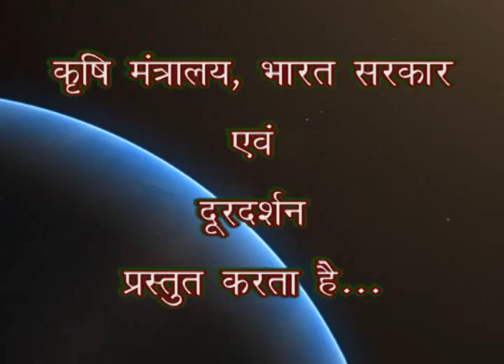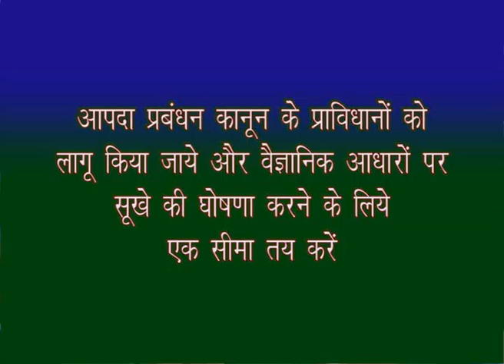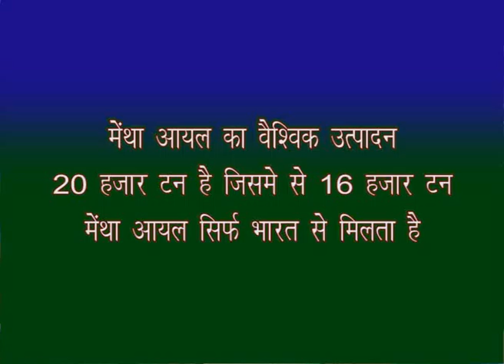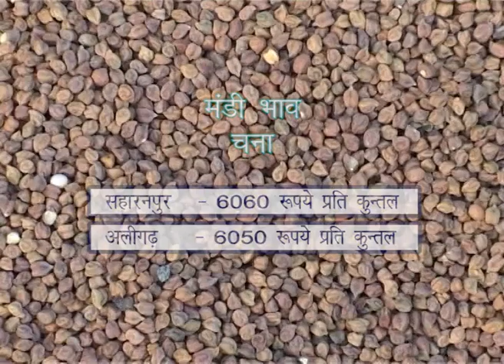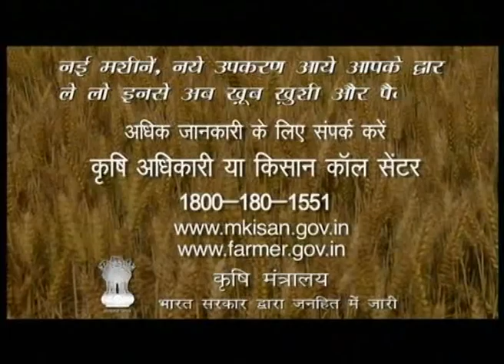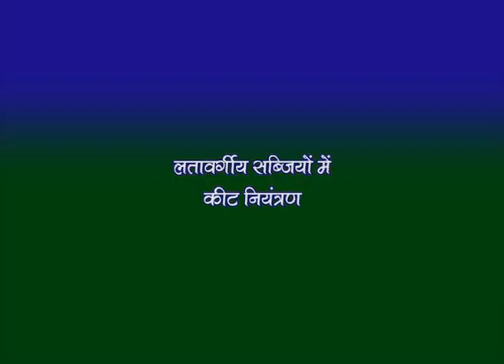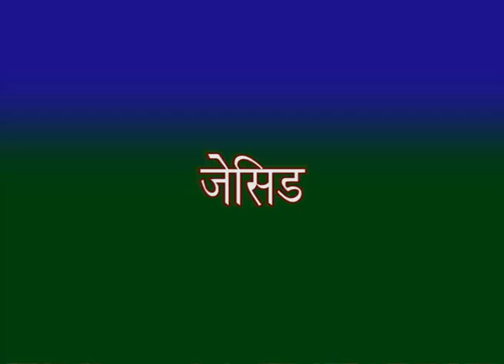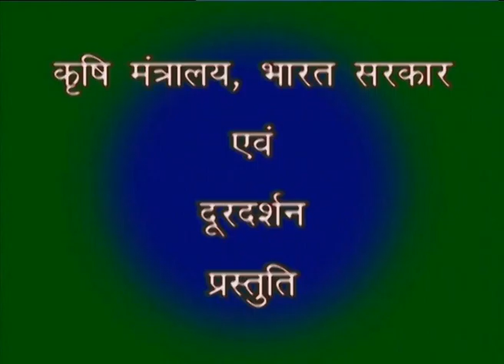krishi Darshan 17 05 2016